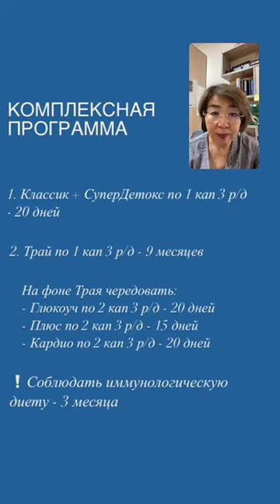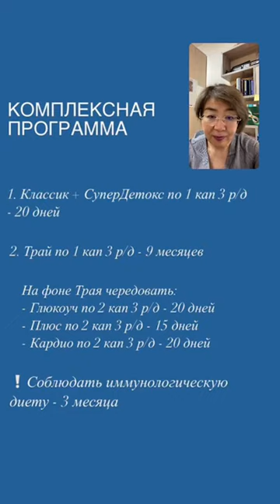Комплексная программа восстановления иммунитета от врача иммунолога, Арьяевой Марины Митаповны